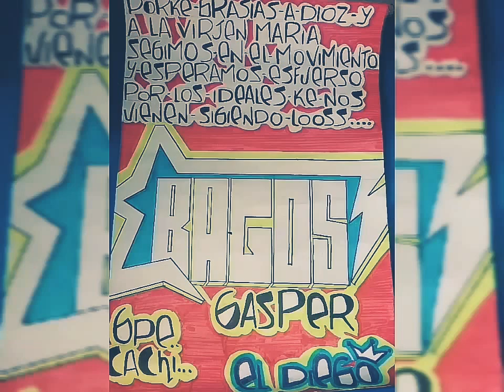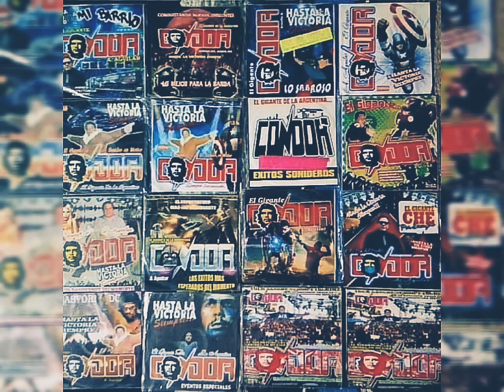🎶🎵SONIDO CÓNDOR EXPLANADA DEL MERCADO DE IXTLAHUACA 2009🎶🎵